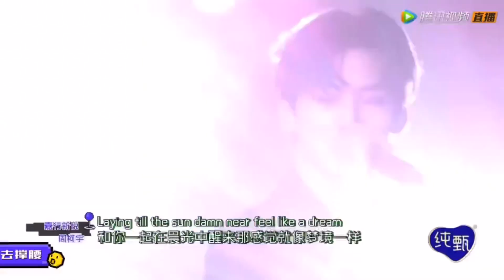[OPV] เคอแพท Zhoukeyu X Patrick